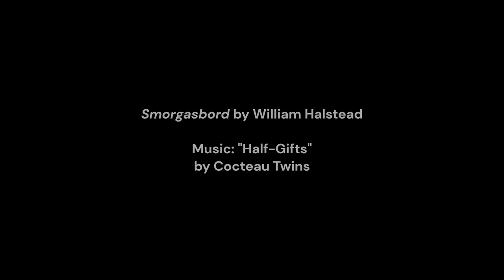Smorgasbord - William Halstead